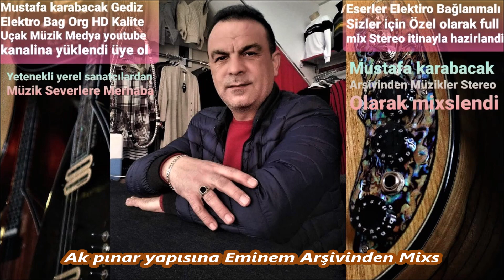Mustafa karabacak Ak pınar yapısına Eminem Arşivinden Mixs 13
Mustafa karabacak Ak pınar yapısına Eminem Arşivinden Mixs HD Canlı Yayın Cover Yöresel Yerel Sanatcı Sanatcılarımızın Emegine Sağlık Stereo Elektro Bağlama Org Mix Mastering Tonmaister 2024 Şükrü @Uçak Müzik Medya Etiketiyle Yayınlandı 13